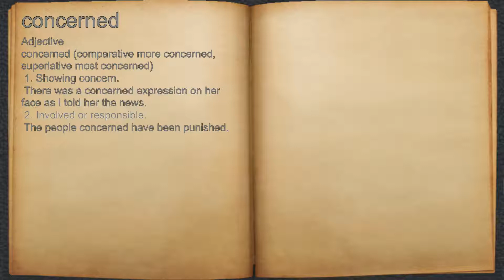What does concerned mean?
A spoken definition of concerned.

Intro Sound:
Typewriter - Tamskp